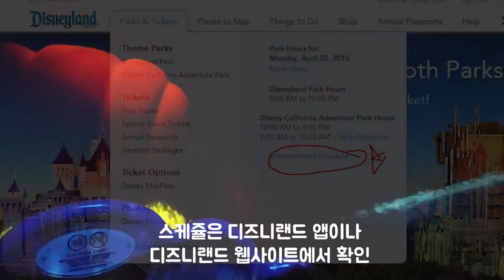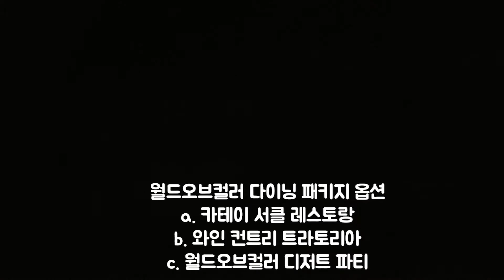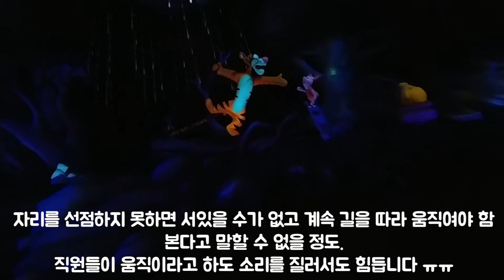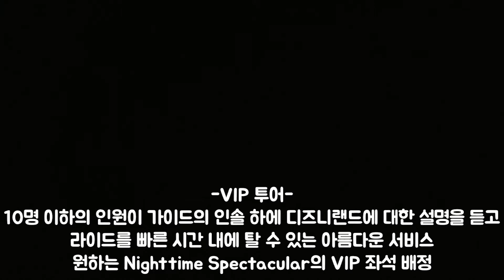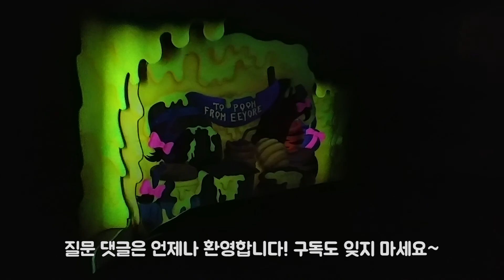[디즈니덕후의 LA 디즈니랜드 꿀팁 시리즈] Part 2. Nighttime Spectacular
월드오브컬러, 판타즈믹, 그리고 불꽃놀이에 대해서 다뤄봤습니다!
도움이 되었으면 좋겠네요

질문 있으시면 언제라도 댓글 주세요~